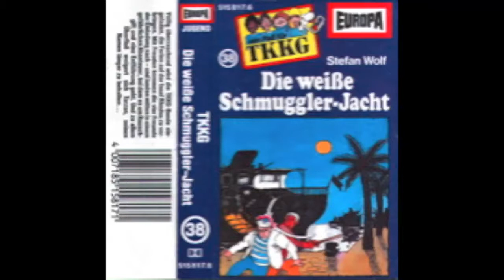»That's Armageddon!« - Phil Moss (1985)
Eine Hörspielmusik aus der Ära nach Carsten Bohn, bekannt aus »Die drei ???«, »TKKG« und den »Funk-Füchsen«.

Erstverwendung war im Jahr 1985. Das Stück ist daher ungefähr zu dieser Zeit entstanden. Der Komponist ist laut den MC-Covern wieder mal Phil Moss (Pseudonym).

Ein offizieller Titel ist auch nicht bekannt. Die Endzeitstimmung, die von dem Stück ausgeht, hat mich dazu verleitet, den Pseudo-Titel »That's Armageddon!« zu wählen - eine Anspielung auf »Kentucky Fried Movie«-Sketch ;)